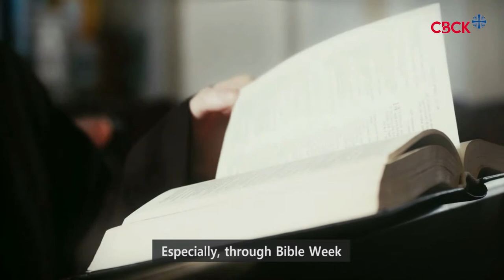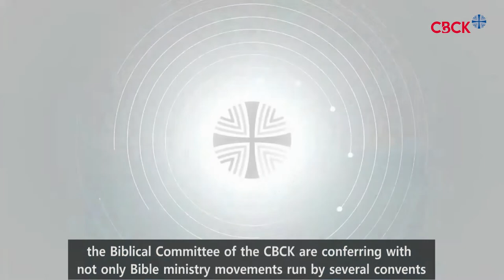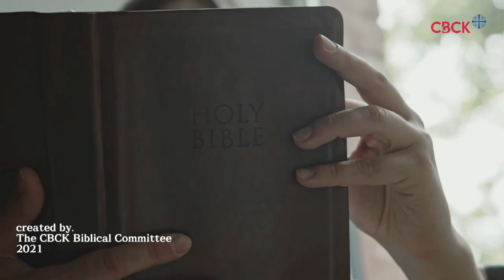1 Korea - Biblical Committee of the Catholic Bishops Conference of Korea